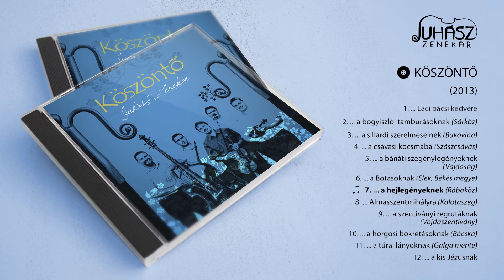07 ... a hejlegényeknek (Rábaköz)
Juhász zenekar - Köszöntő (2013)

Közreműködők:
Juhász Gábor (hegedű, prímtambura, ének)
Vas Endre (hegedű, ének)
Juhász Gyula (brácsa, tamburakontra, ének)
Dvorácskó Szebasztián (nagybőgő, ének)
Ölveczky Tamás (klarinét, szaxofon, harmonika, ének)
Zimber Ferenc (cimbalom)
Vas Brezovszki Tímea, Szécsi Viktória (ének)

A felvétel az R-33 stúdióban készült. Hangmérnök: Bánházi Gábor és Lászlóffy András